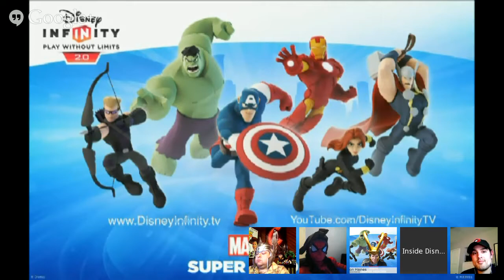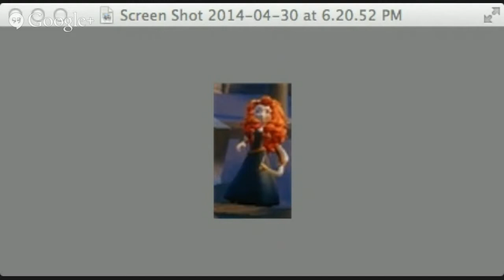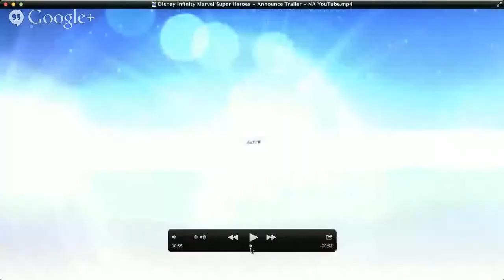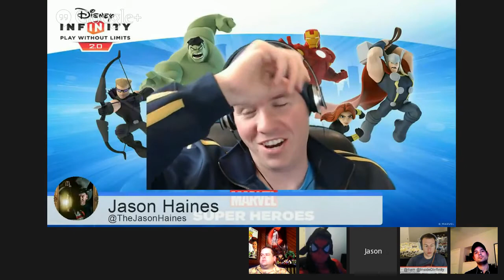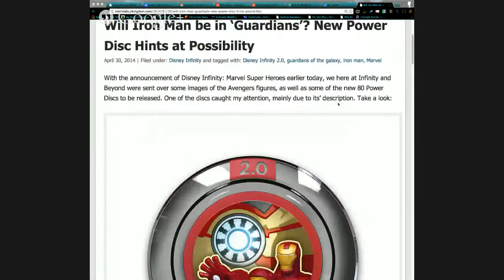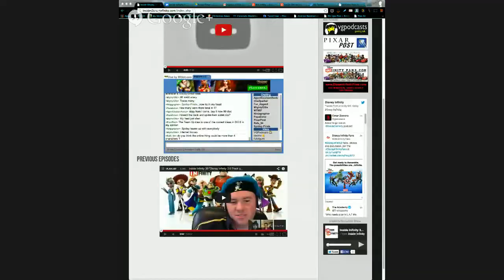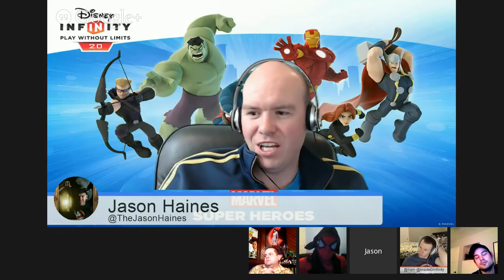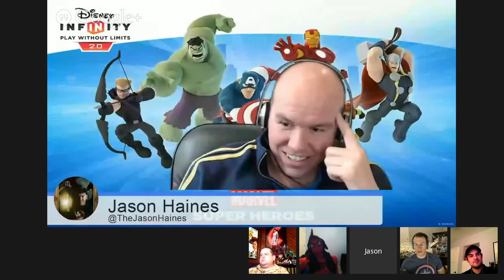Inside Disney Infinity 40 - Disney Infinity 2.0 Marvel Announcement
Tonight's show is a special one.  We have a full cast with a special member who was at the event today.  We break down all of the news at the announcement today, and use our crystal balls (or figures) to see what's next.  If you want to chat live during to show.